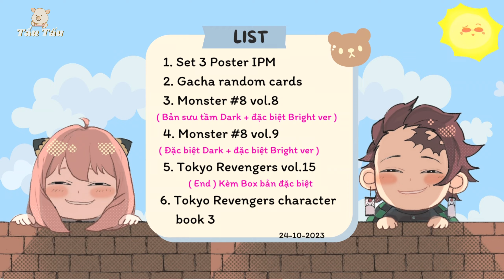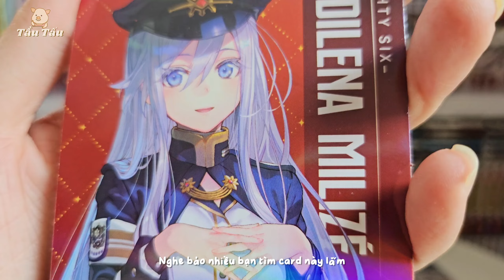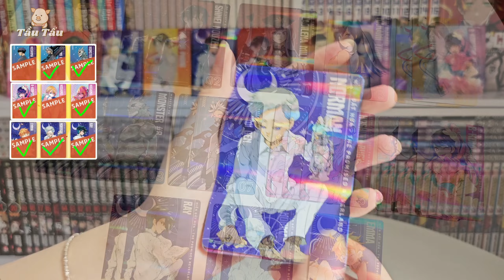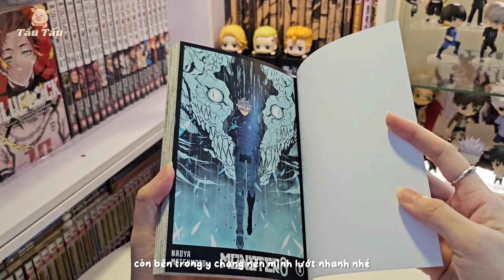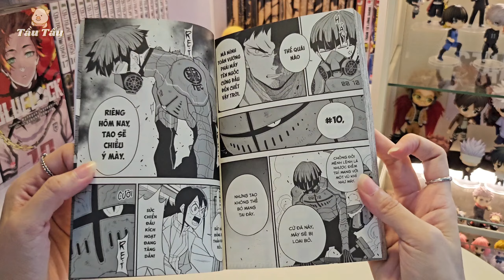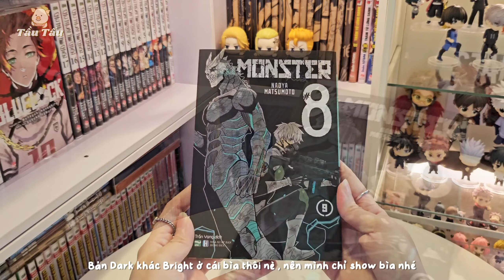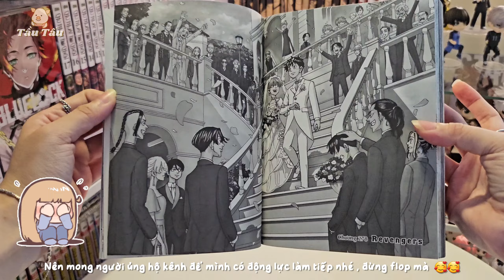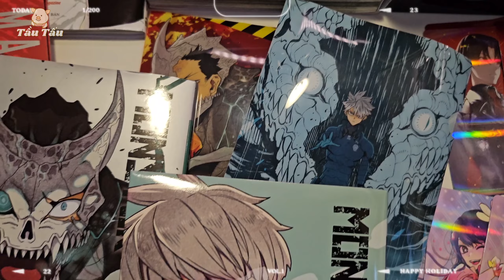🐽UNBOXING || MANGA HAUL || MONSTER #8 8 + 9 || TOKYO REVENGER 15 || TĐNP GACHA CARDS IPM + 3 POSTER✨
🐽[4K] UNBOXING & REVIEW || MANGA HAUL || MONSTER #8 8 + 9 || TOKYO REVENGER 15 || GACHA CARDS IPM + 3 POSTER A2 ✨Tầu Tẩu🐽
🌞🌞 Konnichiwa cả nhà lại là mình đây !
💋💋 Màn chào đón đập hộp khủng từ Trạm sách IPM 2023 vừa rồi , mọi người cũng tiêu kha khá tiền cho màn săn Manga bản sưu tầm + Săn Poster và Gacha random cards cực thú vị từ IPM , đúng là tư bản làm con dân nghèo mạc luôn ấy , và Tẩu cũng đã săn được 3 Poster yêu thích của mình rồi và màn Gacha không biết có được gọi là tay thơm hay tay su cà na đây , mọi người nhớ vào xem hết clip của Tẩu nhé và hãy ủng hộ Tẩu bằng 1️⃣ lượt Like  + 1️⃣ lượt Subscrise và 1️⃣ lượt Share để Tẩu có thật nhiều động lực làm vid nhiều hơn nữa nha . Phải nói rằng Vid này Tẩu đã chờ nhận hàng 10 ngày , và phải ngồi Edit hết gần 2 ngày trời luôn nên mong mọi người sẽ tăng view thật nhiều cho Video này của mình nhé.
❤️❤️ Cám ơn các Fen đã luôn theo dõi và ủng hộ Tẩu nha ❤️❤️
🔔🔔THÔNG TIN TRUYỆN LẦN NÀY : 🔔🔔
🎏Manga Monster #8 tập 8 và 9 bản Dark và Bright
❤️Tác giả : Naoya Matsumoto
❤️Ngày phát hành : 13/10/2023
❤️Nhà xuất bản Hồng Đức IPM
❤️Kích Thước : 18 x 12 x 0.9 cm
❤️Số trang : 180 và 188
🎁Hình thức và quà tặng kèm :
🌟 Bản Dark sưu tầm tập 8 : 340.000 VNĐ
🔹01 JAKDF Box gồm (03 Metal Pin Badges + 05 Card PVC với art mua thêm từ Shonen Jump+)
🔹01 Set bookmark hai lớp, thiết kế độc quyền cho thị trường Việt Nam
🔹Bìa nhung đen mềm mịn sờ cực đã ( bìa rời )
🌟 Bản Dark đặc biệt tập 8 và 9 : 68.000 VNĐ
🌟 Bản Bright đặc biệt tập 8 và 9 : 68.000 VNĐ
🔹01 Clear file “Numbers User”✌️✌️
🔹Bìa cán bóng ( bìa rời )
📖📖Tóm tắt nội dung tập 8 và 9 kỳ này :
- Tập 8 : Ichikawa Reno tiếp tục rèn luyện để sử dụng thành thạo numbers, sau đó tham gia bài kiểm tra truy quét quái vật để chứng minh thành quả luyện tập. Mặt khác, chứng kiến Reno ngày một tiến bộ, Iharu mặc cảm vì mình cứ mãi giậm chân tại chỗ. Hai người cùng tham gia truy quét quái vật, nhưng Reno có gì đó không ổn!?

- Tập 9 : Ichikawa Reno chính thức bước vào huấn luyện với tư cách người đầu tiên trong lịch sử tương thích với #6. Kafka học tuyệt kĩ đối kháng dưới sự hướng dẫn của Hoshina và không ngừng cố gắng luyện tập. Lường trước hiểm họa #9 sẽ gây ra, Lực lượng Phòng vệ gấp rút chuẩn bị ứng phó. Trong khi đó, Narumi huấn luyện Kikoru cách sử dụng kỉ vật của mẹ cô, numbers 4.

🎏 Manga Tokyo Revengers tập 15 [ End ]
❤️Tác giả : Ken Wakui
❤️Số trang : 588
❤️Kích thước : 18 x 13 cm
🔹Tokyo 卍 Revengers phiên bản Việt Nam tập cuối cùng này sẽ gộp 3 tập truyện bản Nhật thành 1 ( Tập 15 Việt tương đương tập 29 + 30 + 31 Nhật ) truyện được in trên giấy Bãi Bằng 80 gms! Không chỉ vậy, phiên bản này còn có OBI và PHỤ BẢN MÀU GẬP 3 chỉ có tại thị trường Việt Nam!
🌟 Bản đặc biệt có box : 225.000 VNĐ
🔹Tặng Kèm Collector’s Box
🔹OBI thiết kế độc đáo cho tập cuối
🔹Phụ bản màu 2 mặt kích thước 18x35,9 cm, được gập ba gọn gàng trong sách, giúp bạn chiêm ngưỡng hình ảnh siêu ngầu
🔹Bìa áo đặc biệt
🔹Bìa 2 mặt
🔹Set 4 Rainbow Bookmark Hai Mặt
🌟 Bản đặc biệt không box : 180.000 VNĐ
[ Quà tặng và hình thức như bản đặc biệt trên nhưng chỉ không kèm Box đựng truyện ]
🌟 Bản thường có box : 225.000 VNĐ
🔹Bìa 2 mặt
🌟 Bản thường không box : 180.000 VNĐ
[ Quà tặng và hình thức như bản thường trên nhưng chỉ không kèm Box đựng truyện ]

📖📖 Nội dung chính tập 15
Trận chiến cuối cùng của Takemichi, “Băng Tokyo Manji đời thứ hai vs. Băng Kanto Manji”, chính thức bắt đầu! Khi thế trận càng lúc càng nghiêng về băng Kanto Manji, bỗng Takemichi trông thấy một viễn cảnh… về tương lai tồi tệ nhất!
🙆‍♀️FIND ME HERE 🙆‍♀️
🖤Cám ơn cả nhà đã xem hết Video của mình nhé🖤
(๑•̀ㅂ•́)ﻭ✧(๑•̀ㅂ•́)ﻭ✧
☞ Please do not reup in any form without permission
❌ Vui lòng không reup dưới mọi hình thức khi chưa được sự cho phép❌